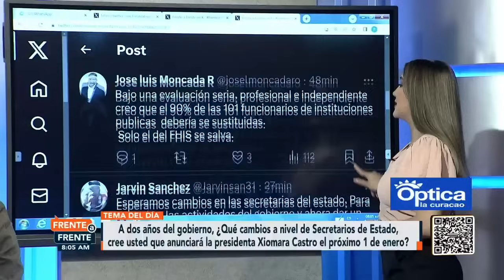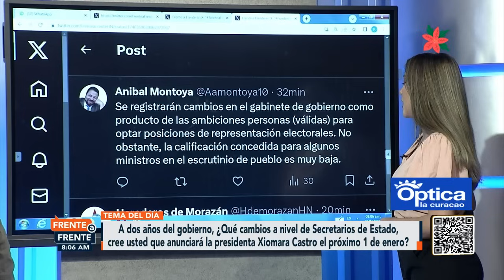Frente a Frente - 28 de diciembre 2023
A dos años del gobierno, ¿qué cambios a nivel de Secretarios de Estado cree usted que anunciará la presidenta Xiomara Castro el próximo 1 de enero?